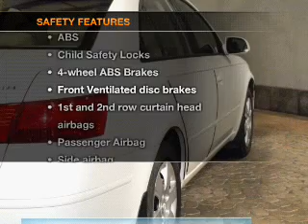2009 Hyundai Sonata - Lakewood NJ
Year: 2009
Make: Hyundai
Model: Sonata
Trim: GLS
Engine: 2.4 liter inline 4 cylinder 16 valve
Transmission: 5-Speed Automatic
Color: Pearl White
Mileage: 39164
Address:
1165 Route 88